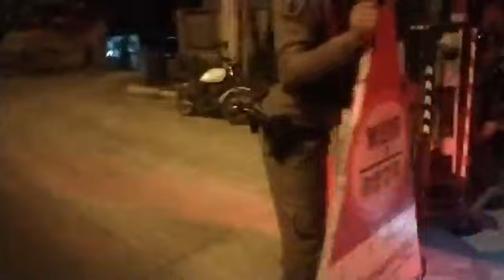เยี่ยวแตก ด่านตรวจฉี่ สภ.เมืองนครปฐม